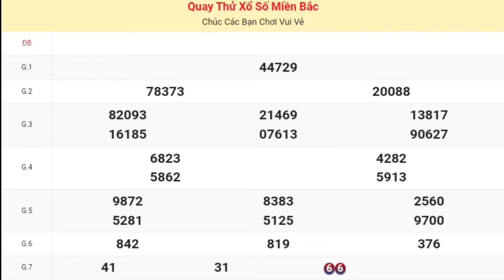XSMB | Quay Thử Kết Quả Xổ Số Miền Bắc ( Thái Bình ) P5 Hôm Nay 01-09-2024